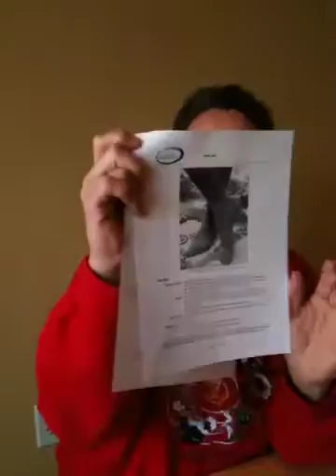Crocheted Bed Bug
Josh crocheted a bed bug